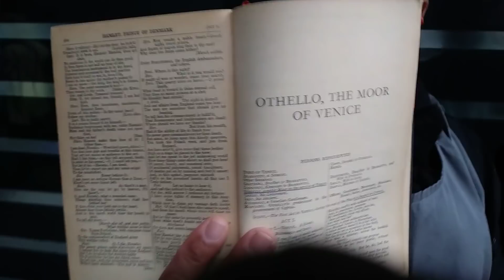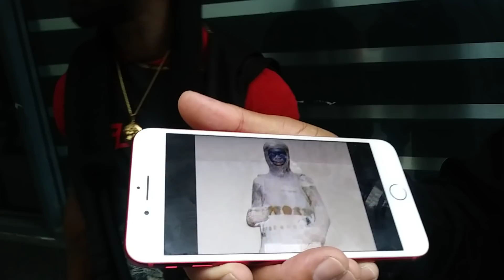The true identity extremist